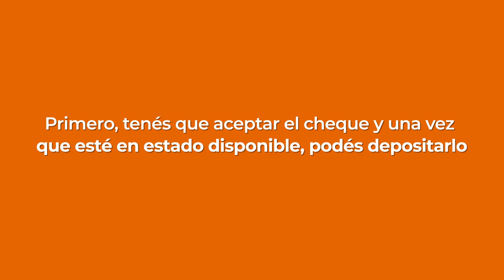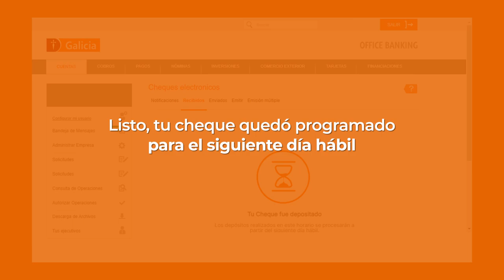Tutorial Cómo depositar Cheques Electrónicos en Office Banking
¿Recibiste cheques? Te mostramos cómo depositarlos de forma online. Mirá el paso a paso para aceptar y depositar los cheques. Además, te enseñamos cómo programarlo si lo haces fuera del horario.